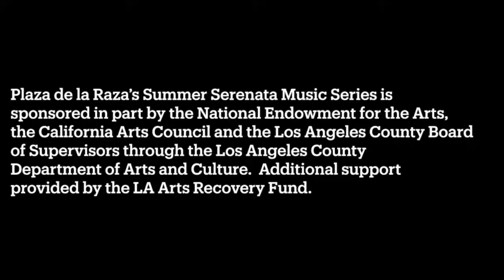Plaza de la Raza's Summer Serenata Music Series (feat. Katalyst)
8/29/2021